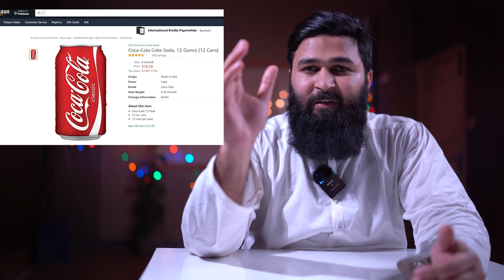Concept of Me Too on Amazon??? || Naveed Aslam ||Ecommerce SkillSet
Ecommerce Skillset provides experts having sets of skills in handling and maintaining ecommerce businesses and 100's of different services  around the globe. It's always a good idea to get some extra help to get the workload off your shoulders and perhaps it also enables you to tackle problems beyond your skill set.

eSkillset services mainly providing for Amazon, Ebay, Walmart, Etsy, Draz Shopify and europeon ecommerce websites stores creation and maintenance. All A-Z work operated from Pakistan for all local and international clients. Getting our premium services is like having a cheat code for Ecommerce. 700+ clients are constantly  getting experts services and increasing these number very fastly.

Our team of experts develop and execute a custom plan to optimize your Amazon & other ecom business and achieve maximum growth and profitability. We implement proven processes used by successful sellers and vendors. Our clients which are partners with us  consistently experience double-digit growth within the first six months.